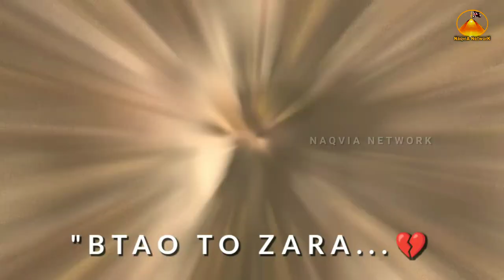Moharram Whatsapp Status | Moharram 2022-1443h | By Naqvia Network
3Shaban new manqabat
3shaban Whatsapp Status
Nadeem sarwar
Zeeshan haider
Qurban jafri
Noha
Ya Ali Madad naha whatsapp status
majlis whatsapp status Karbala whatsapp status
hashmi sisters whatsapp status
Najafgarh
Manqabat Status
Naat Status
Whatsapp Shayeri Status. Shia whatsapp status
Shia Taqreer whatsapp status
Shia nohay
Muharram New Whatsapp Status 2021 Muharram Whatsapp Status 2021
karbala baghdad
karbala battle
karbala bayan
karbala bula lijiye
karbala city
karbala dastan
karbala documentary
karbala ka maidan
karbala maidan
karbala naat
karbala noha
karbala video
imam e hassant
mojza e imam
hussain
shan imam hussain bayan
Ziarat e imam e huss whatsapp status
muharram naat
New whatsapp status video muharram
muharram se muharram ka waqia
muharram majlis
muharram
muharram 2022
muharram 2023
muharram ka wagia
muharram noha
muharram lagu
muharram 2022 pakistan
muharram 1 hijri
muharram 2023
muharram noha 2023
muharram ka chand status